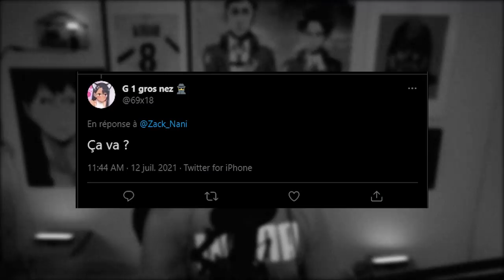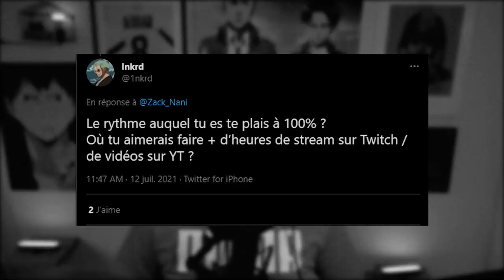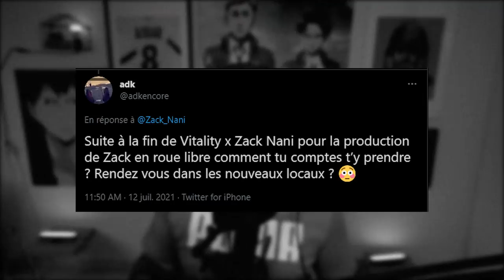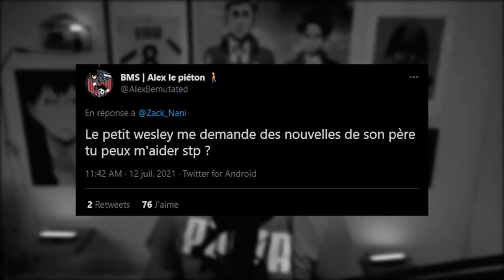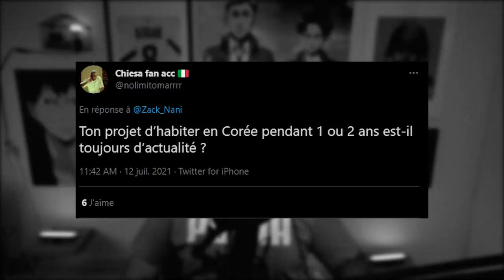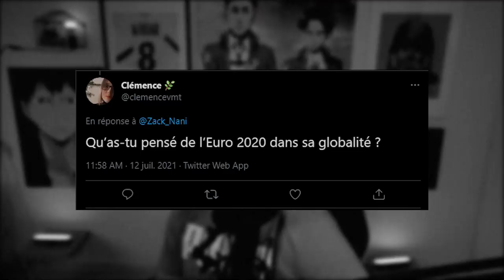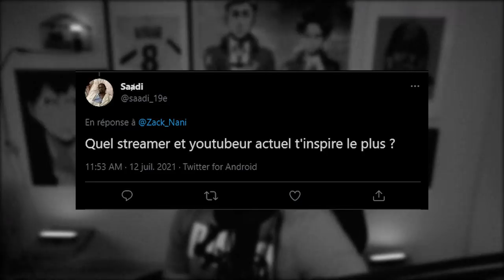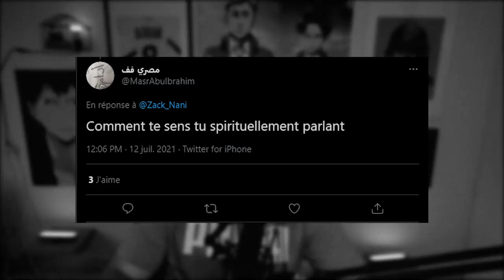Je quitte Vitality ? Estonie 2.0 ? Nouvelle Emission ? (FAQ)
Aujourd'hui je réponds à toutes vos interrogations les amis

Timecodes :

00:00 - 01:08 : Début de vidéo
01:08 -02:19 : Ca va ?
02:19 - 04:18 : Rythme et Local
04:18 - 05:45 : Fin de Vitality x Zack en Roue Libre
05:45 - 07:38 : Nouvelle Emission
07:38 - 08:30 : Le petit Wesley
08:30 - 10:25 : Estonie 2.0
10:25 - 11:09 : Astuce Voyage
11:09 - 12:10 : Euro 2020
12:10 - 13:14 : Quel Streamer m'inspire le plus ?
13:14 - 15:05 : Evolution des streams et Radio Street
15:05 - 16:36 : Les créateurs Cold War
16:36 - 16:51 : Ma scène eSport préférée
16:51 - 17:44 : Encore intervenant l'année prochaine ?
17:44 - 18:33 : Attentes sur l'OL l'année pro
18:33 - 19:26 : Spiritualité
19:26 - 19:55 : Mon format préféré
19:55 : 20:37 : Fin de vidéo

-20% avec le code ZACKNANI sur tous les produits Legion by Lenovo